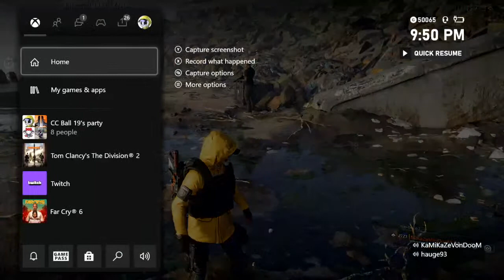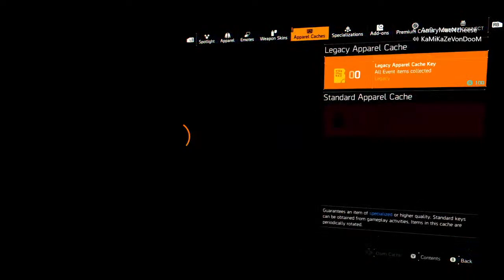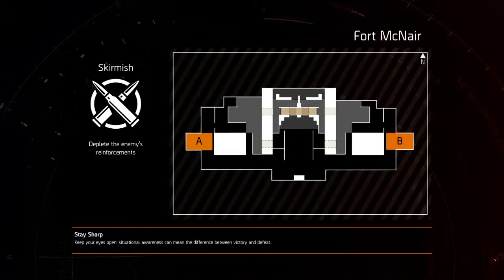⭕️Iron Horse Raid with Sgt. GreyBeard⭕️ The Division 2 - Live Stream !Donations !Builds !Raids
IH Raid with Greybeard and then a DoD DH Raid. Enjoy!

d(--__--)b